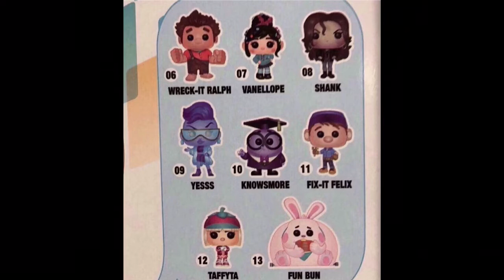Ralph Breaks The Internet Trailer I New Wreck It Ralph Pops + NYCC Exclusives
NEW WRECK IT RALPH 2 TRAILER + MORE NEW FUNKO POPS COMING SOON!!!

FAN MAIL
Richmond Elevator Co.
Jane Howell
17 Rector Street